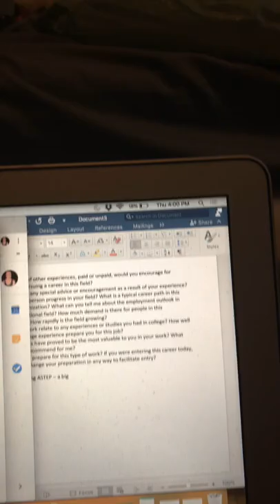Artist at Home #23: Convo ft. Willie Dee